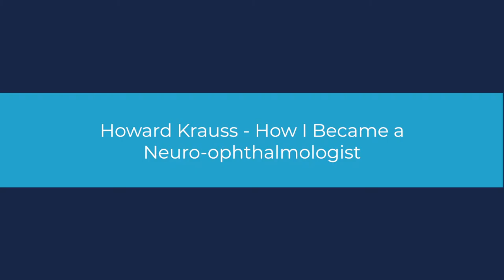Howard Krauss How I Became a Neuro-ophthalmologist HC2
Dr. Howard Krauss is a surgical neuro-ophthalmologist. Hear him explain what that is and how this specialized skill can help patients with tumors affecting the eye and vision.